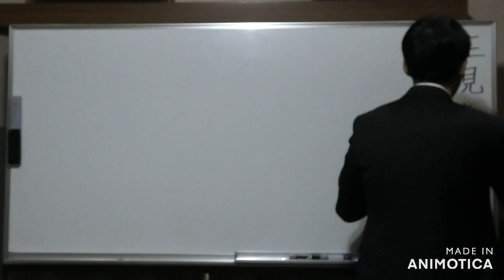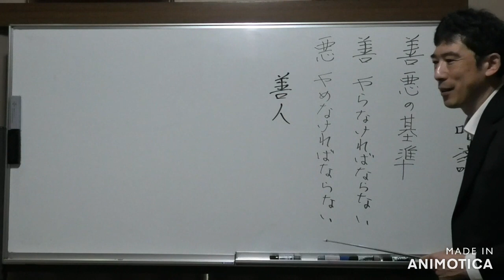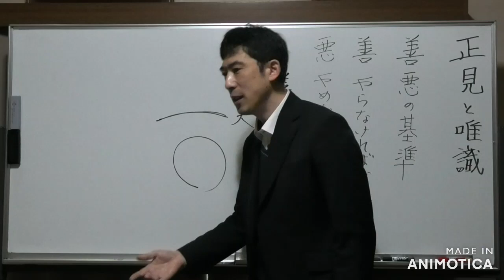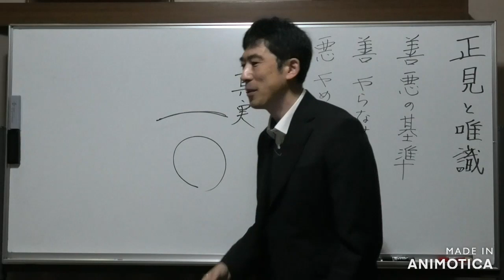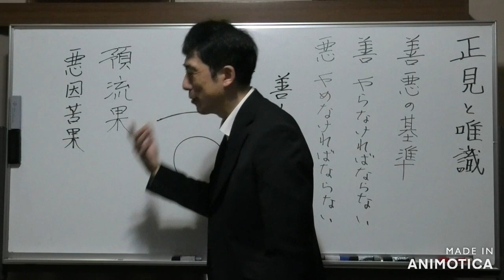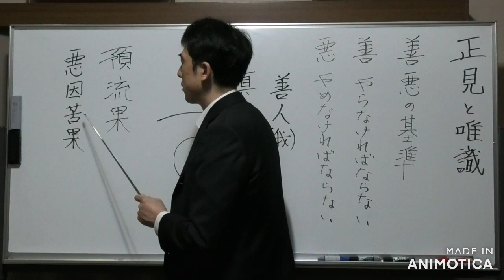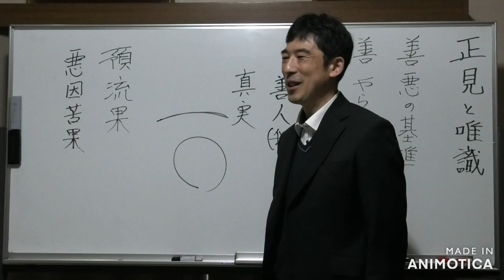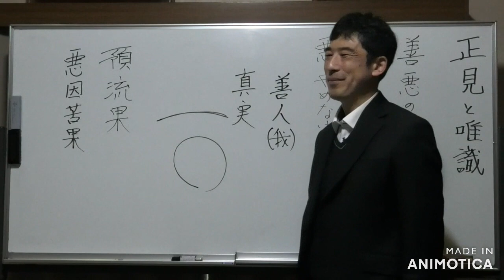①正見と唯識について〖平成仏教塾〗【令和6年02月21日】・上田祥広